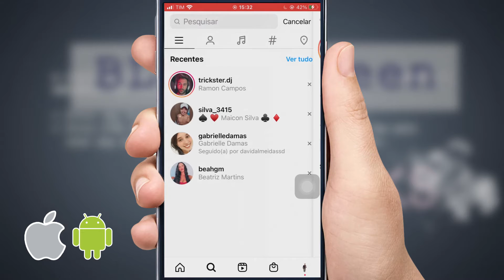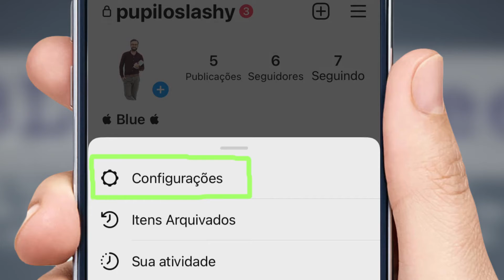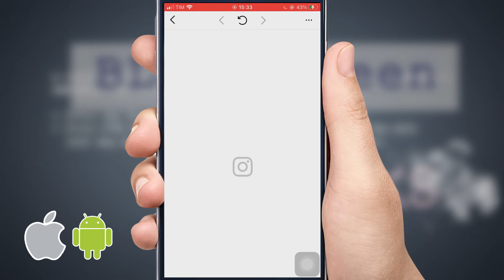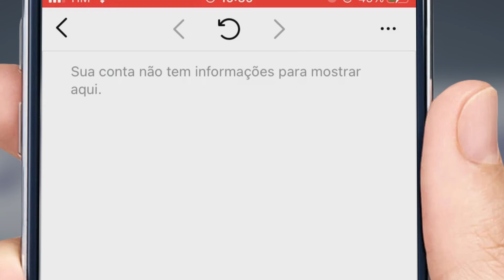Como Ver as Solicitações que Enviei no instagram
edit: após atualização do instagram, não é possivel mais navegar até a opção como mostrado nesse video. para um método atualizado acesse:

descubra onde ver a lista com todas as solicitações para seguir que você enviou no instagram, e que ainda estão pendentes, ou seja, que estão dependendo da aprovação do usuário. Informção bastante útil caso você queira cancelar algum pedido pra seguir uma conta, ou simplesmente queira saber quais foram as últimas solicitações feitas.